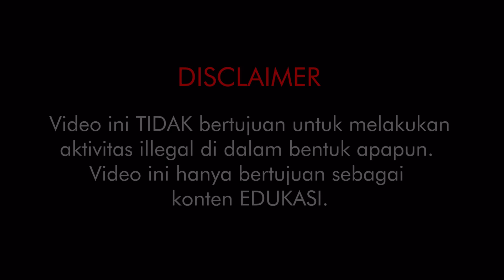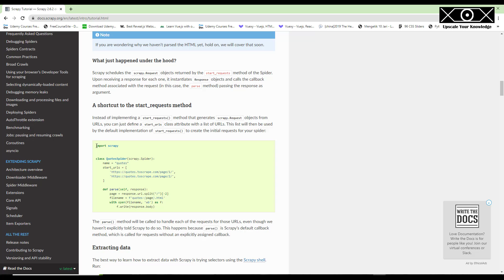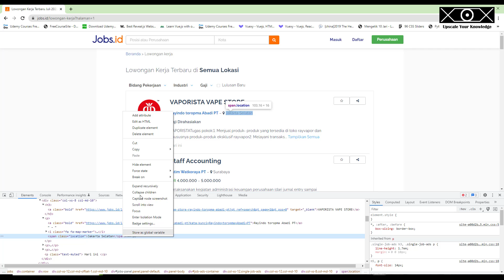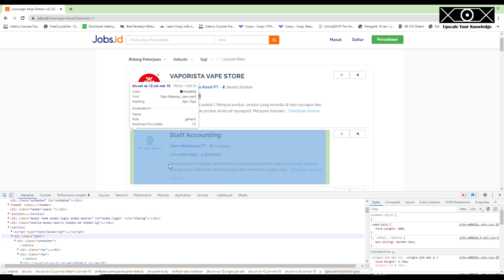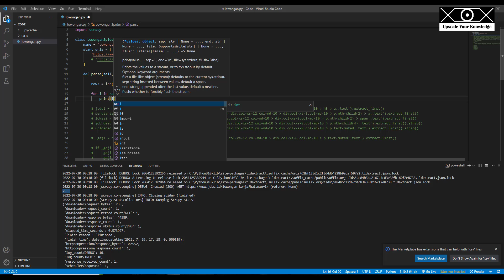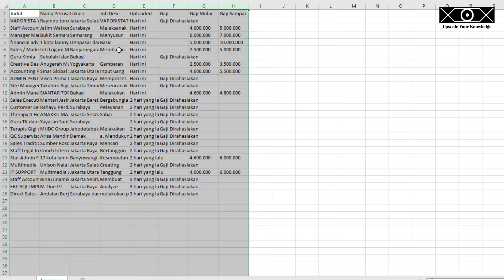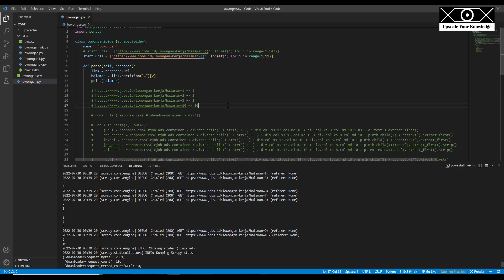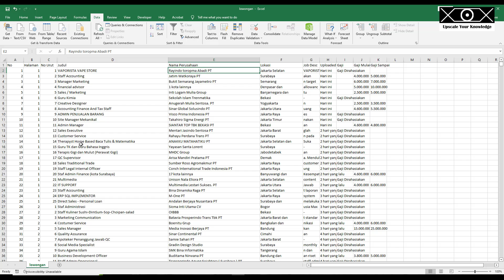Scraping Data Lowongan Kerja dg Scrapy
Langkah demi langkah cara scraping data lowongan kerja dengan scrapy pada situs jobs.id